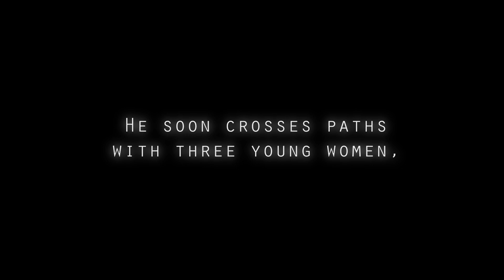夏の夜 Natsu No Yoru PV 1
1st Official Trailer of Natsu No Yoru